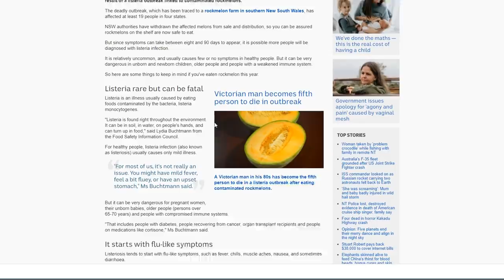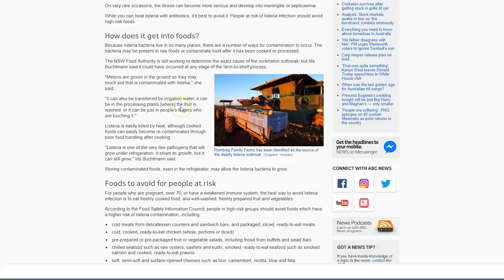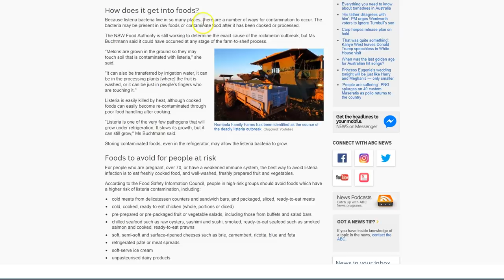Put Needles in Strawberries and See What Happens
Needles in strawberries? Now, why would someone do such an awful thing?

Blog (use the search bar on my website to find info on certain subjects)